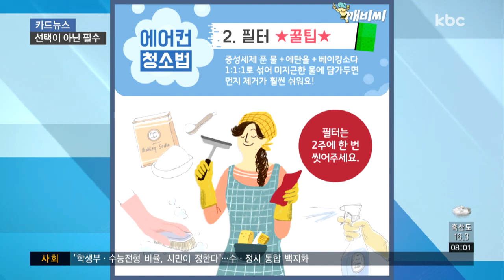[카드뉴스] 에어컨 청소하는 방법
여름철 선풍기와 함께 필수품인 에어컨은 실내의 공기를 빨아들여 열을 배출하면서 공기를 시원하게 해주는데요.

에어컨으로 빨려 들어간 집안의 먼지들이 에어컨 내부에 쌓여 공기와 함께 밖으로 내뿜어지기 때문에 꼭 청소하고 사용해야 합니다.

먼저 감전사고를 예방하기 위해 에어컨의 플러그를 뽑아야 하고요.

겉면의 먼지는 물티슈로 닦아내고, 물기와 남은 먼지는 마른 수건으로 마무리합니다.

그다음 공기의 이물질을 걸러주는 필터를 본체에서 분리해 먼지를 떼어내는데, 진공청소기를 이용해도 되고요.

어느 정도 먼지가 떼어졌다면 샤워기 물로 씻겨내 부드러운 솔로 문질러도 됩니다.

필터가 망가질 수 있으니 비벼서 빨지 않아야 하고요.

맑은 물로 잘 씻어 통풍이 잘되는 곳에 바짝 말려야 합니다.

한 가지 팁은 중성세제를 푼 물과 에탄올, 베이킹소다를 같은 비율로 섞어 미지근한 물에 담가두면 훨씬 쉽게 먼지를 제거할 수 있는데, 필터는 2주에 한 번 세척해주는 게 좋다네요.

공기를 차갑게 만들어주는 냉각핀은 필터처럼 굳이 분리하지 않아도 되고요.

베이킹소다나 식초를 물과 섞어 분무기에 넣어서 뿌리고, 5분 뒤 솔을 이용해 위에서 아래로 살살 문질러주면 됩니다.

이후 분무기에 깨끗한 물을 넣어 충분히 뿌리고, 마른 수건으로 닦아준 뒤 송풍으로 30분 이상 돌려주면 남은 습기를 모두 제거할 수 있는데, 한 달에 한 번 정도면 충분하다네요.

에어컨 내부뿐 아니라 바깥에 둔 실외기도 꼭 청소해야 합니다.

거친 빗자루 등을 이용해 먼지를 쓸어주고, 물에 젖은 천으로 겉면을 닦거나 물을 끼얹어줘도 되는데, 꼭 통풍이 잘되는 곳에 두는 것 잊지 마세요!

자동차 에어컨 필터는 최소 1년에 한 번씩 교체해줘야 하는데요.

필터가 이미 봄, 여름, 가을에 꽃가루나 스모그 등 오염물질에 노출됐기 때문에 겨울에 바꾸는 게 좋습니다.

어렵지 않은 에어컨 청소!

귀찮다고 미루지 말고, 건강한 여름 보내세요.